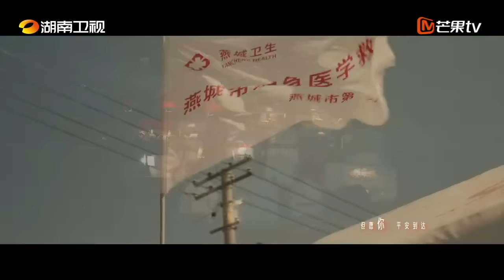【MangoTV】杨洋王楚然《我的人间烟火》主题曲《烟火人间》- 那英 | Fireworks of My Heart OST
Embracing amidst the lively hustle and bustle, looking back while running forward, let's listen together to the heartfelt rendition of "Yanhuo Renjian" by Na Ying, which portrays the small but certain joys of life for Song Yan (Yang Yang) and Xu Qin (Wang Churan) in their busy lives.
于热闹喧哗里相拥，在奔跑向前中回望，由那英倾情献唱的《烟火人间》道尽 宋焰（杨洋） 许沁（王楚然） 繁忙中的小确幸，一起来聆听吧！